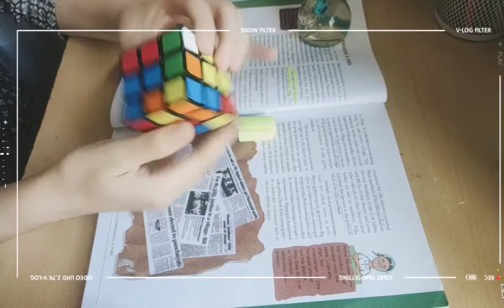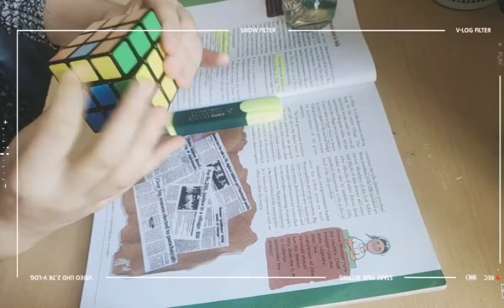solving Rubik's cube ✨| class 10 grade student